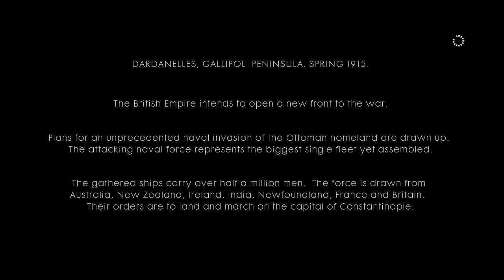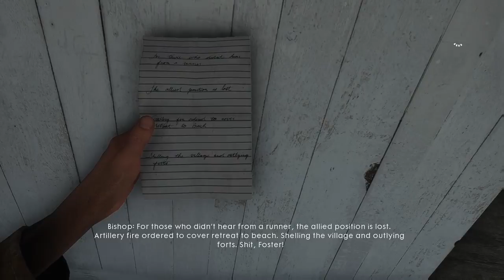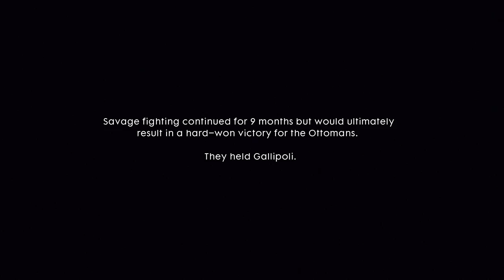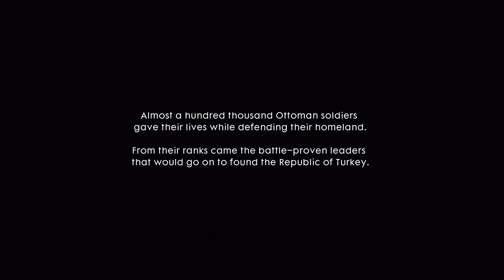Battlefield 1 Campaign No Commentary p3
I was originally streaming this on Twitch.tv, which is why I mentioned my YouTube account.